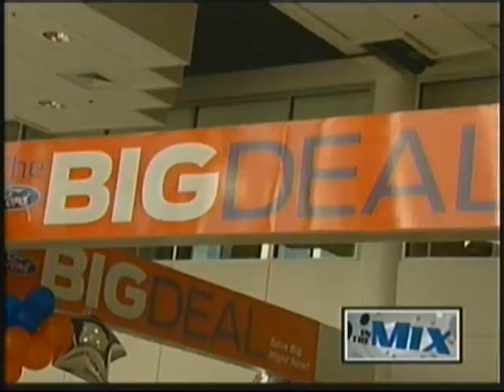Rev up at the Auto Expo (Triple J)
At Triple J, it's not just about buying a car. It's about finding the right car for you.  That means, taking the time to get to know you and your preferences.